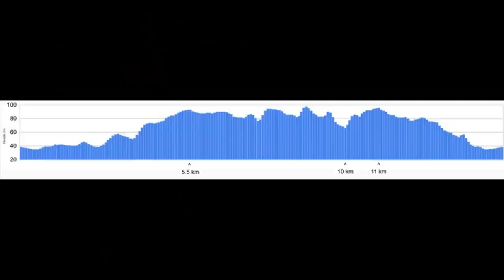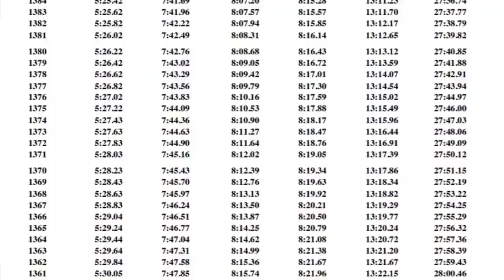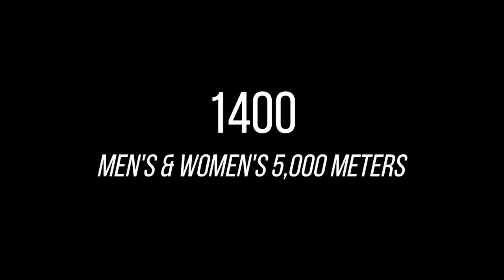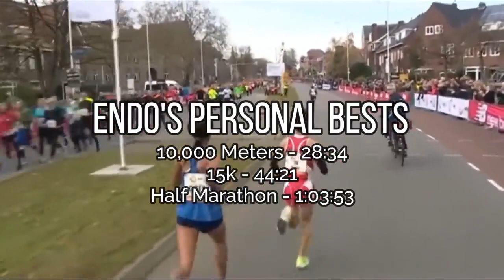World Record 2021 Letesenbet Gidey breaks Sifan’s two day old women’s 10,000m record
10,000m Women’s Record Holder_Letesenbet Gidey (ለተሰንበት ግደይ_ የዓለም የ10000 ሜትር የሴቶች ሪከርድ ባለቤት)